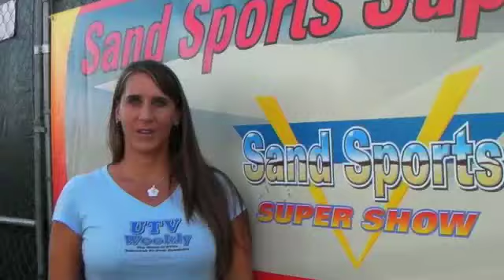UTV Weekly Sand Sports Super Show Opener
Charlene Bower opens the Sand Sports Super Show for UTV Weekly  UTVweekly.com